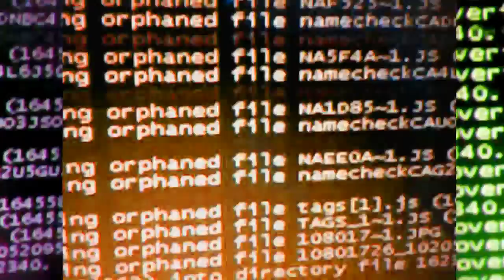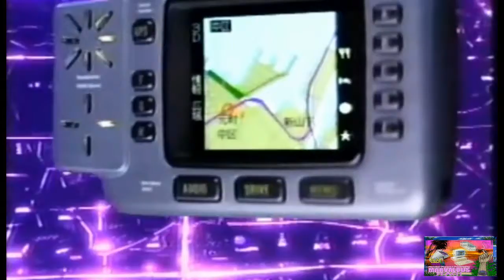Marvalous Persona X Beach Boy Bay (Marvalous Beach)Wave Wraps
Marvalous Beach Tape here...

MY KULT COMING! check the sound at!@daskultfacekilla
 and @dvs-kultmvs
 check the Videos